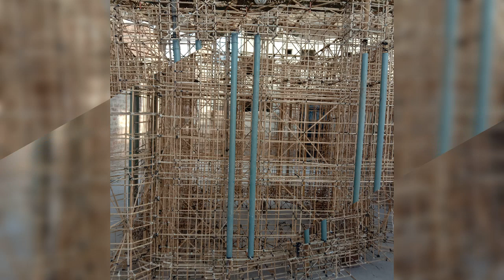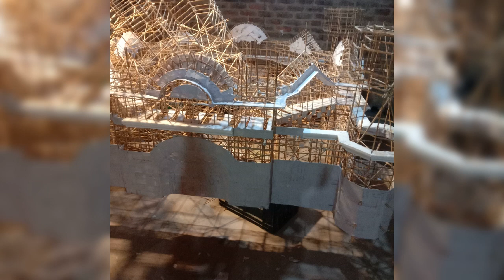tazia Ustad saeed Akhter Hyderabad sindh 2020